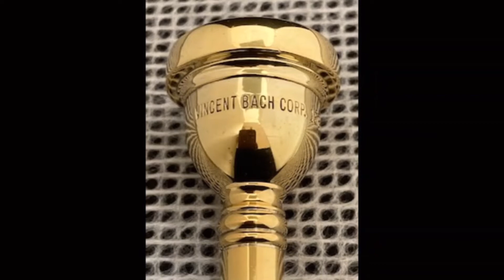【トロンボーン】VINCENT BACH CORP.15E Trombone Mouthpiece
金メッキ

動画編集アプリVLLO